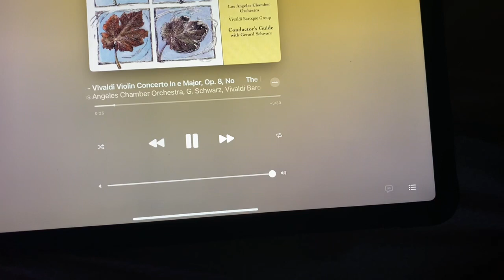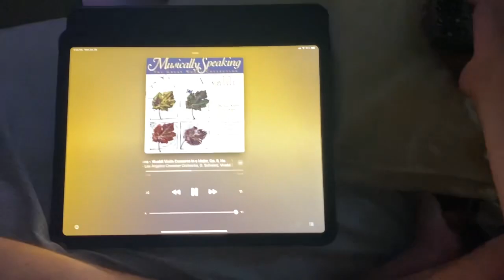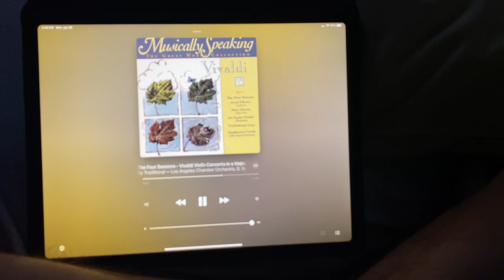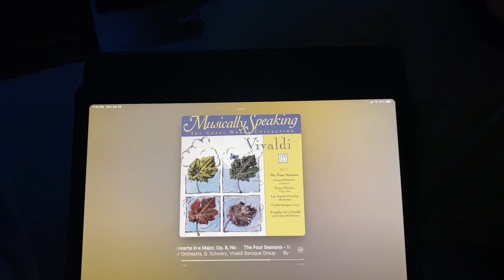Baby Monet spring part 2